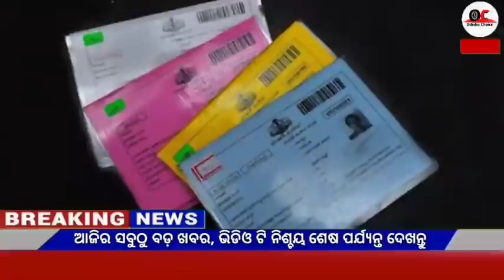Naveen patnaik new scheme in odisha||today evening news||kalia yojana 7th installment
Video About-

04 April odia news 04 April news odia, 04 April 2022 odia news,weather report,today's news,news 30 live odia,odisha tv news,kalia yojana,Govt Announced,

                          JAYJAGANATHA